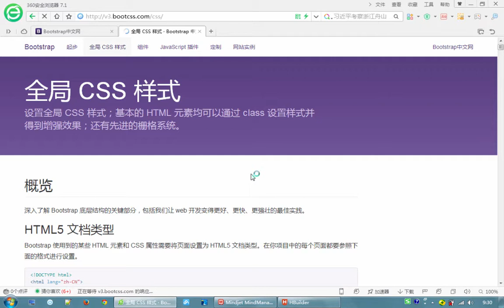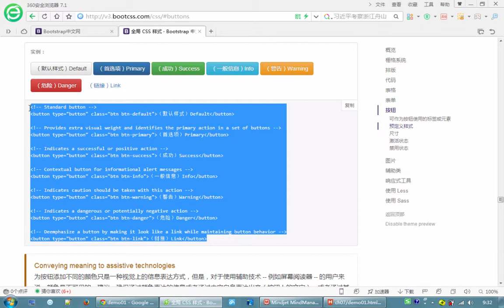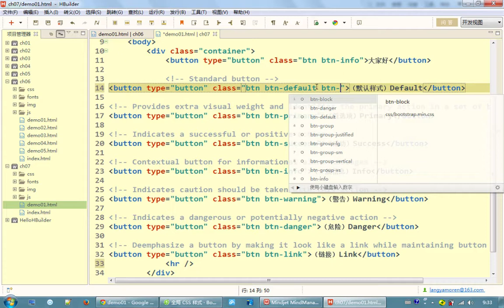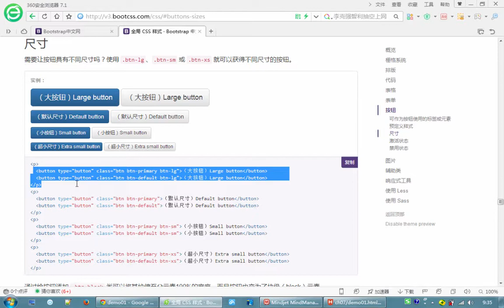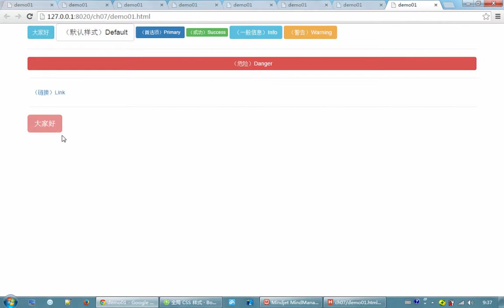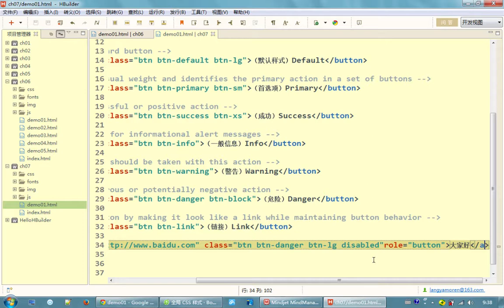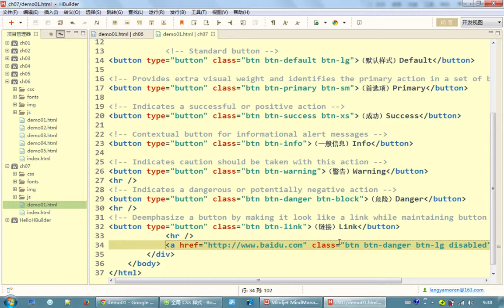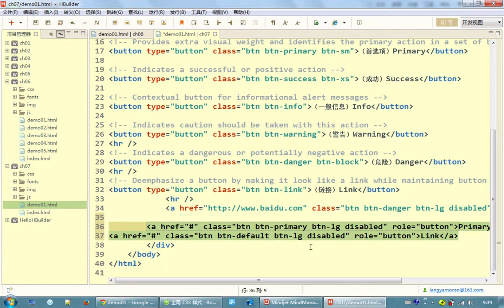bootstrap入门11 Bootstrap按钮